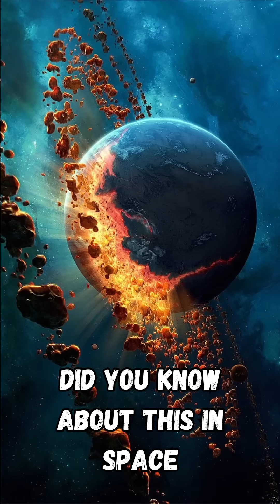Crazy Space Facts That Are Hard to Believe — But Totally True!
Get ready to have your mind blown with the most insane space facts you've ever heard! 🚀 From strange smells in space to planets made of diamonds, this video dives deep into the most unbelievable, jaw-dropping, and crazy space facts that are 100% true. Whether you’re a casual space enthusiast or a hardcore cosmic explorer, these facts will shock, amaze, and inspire you.

🎥 In this video, we reveal: ✅ The real smell of space (spoiler: it's not what you expect!)
✅ A planet that’s partially made of diamonds 💎
✅ A water cloud in space bigger than ALL of Earth’s oceans 🌊
✅ A real-life Star Wars planet with two suns
✅ Why astronauts can’t burp in space 😳
✅ The future rings of Mars
✅ A volcano so massive it dwarfs Everest
✅ And the mind-blowing fate of our Milky Way galaxy

We promise, these aren’t just random space facts — they’re the kind of information that will make you question reality. These are real discoveries backed by science, but they sound so out-of-this-world, you might think they’re science fiction.

🧠 Featured Space Facts That Sound Too Wild to Be True:
🌠 Space Smells Like Burnt Steak
Astronauts returning from spacewalks have often reported a bizarre scent on their suits — like burnt steak, welding fumes, or hot metal. The cause? High-energy particles from space interacting with their suits. Definitely not the fresh vacuum of nothingness you might expect!

💎 A Planet Made (Partly) of Diamonds
55 Cancri e is a real exoplanet located about 40 light-years from Earth. Because it's rich in carbon and under immense pressure, scientists believe parts of it may be made of actual diamond. That's right — a diamond planet!

🚿 There’s a Massive Water Reservoir in Space
12 billion light-years away lies a cloud of water vapor 140 trillion times the mass of all Earth’s oceans — the largest water source ever discovered. It surrounds a supermassive black hole, proving that even the void of space can hide wet, wild surprises.

👨‍🚀 Spacesuits Cost Over $12 Million Each
Keeping astronauts alive in the vacuum of space is no cheap task. A single NASA spacesuit costs more than $12 million, due to its complex layers, custom fit, and life-support systems. It's literally a high-tech spacecraft you wear.

🤢 Astronauts Can’t Burp in Space
In microgravity, solids, liquids, and gases don’t separate like they do on Earth. This means that a burp might come with… well, more than just gas. Let’s just say that astronauts have to be careful when they feel a gurgle in their stomach!

🌅 A Planet That Orbits Two Suns
Kepler-16b is a real-world Tatooine! This planet orbits a pair of suns in a binary system about 200 light-years from Earth. It’s one of the most epic space facts that makes science fiction feel a little more like science reality.

🪐 Mars Will Get Its Own Ring System
Currently ring-less, Mars might someday rival Saturn in beauty. In about 50 million years, its moon Phobos will crash into the planet and create a ring system. Nature’s way of decorating the Red Planet!

🌋 Olympus Mons: The Solar System’s Tallest Volcano
Mars is home to Olympus Mons, a volcano that's three times taller than Mount Everest. It's so wide it could cover the state of New Mexico! Another amazing space fact that reminds us how wild our solar system really is.

🌌 The Milky Way Will Collide With Andromeda
Billions of years from now, our galaxy will crash into the Andromeda galaxy. But don’t worry — thanks to the vast distances between stars, it’s unlikely Earth will be harmed. Still, it’ll be a stunning cosmic dance!

🕒 Jupiter’s Day Lasts Only 10 Hours
Even though it's the largest planet in the solar system, Jupiter has the shortest day. It spins so fast that a single rotation takes just about 10 hours — talk about cosmic speed!

🔭 Why You Should Watch:
This video is packed with fun, weird, and unbelievable space facts that you probably haven’t heard before. Whether you're into astronomy, science fiction, or just love learning new facts, you’re in for a treat. Perfect for trivia nights, impressing your friends, or satisfying your inner curiosity nerd.

We dive deep into the mysteries of the cosmos and bring you space facts that not only educate but entertain. You’ll leave this video with a whole new appreciation for how strange and wonderful our universe truly is.

🧩 Want More Mind-Blowing Facts?
If you're obsessed with facts that make you go “NO WAY!”, then you're in the right place. We cover everything from science, space, history, to the weirdest phenomena known to humanity.